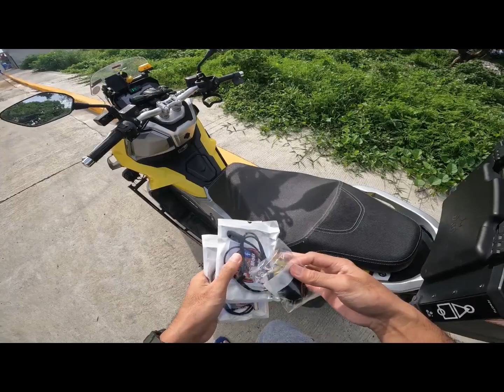ICC AND ICC MIC 101 COMBO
Vloging accessories here
Lazada
Shopee
shopee.ph/gripmoto
shopee.ph/gripmoto
For my sticky ☺️☺️☺️
Nath Graphics Printing Services
Thank you po ☺️☺️☺️
God Bless 🙏🙏🙏